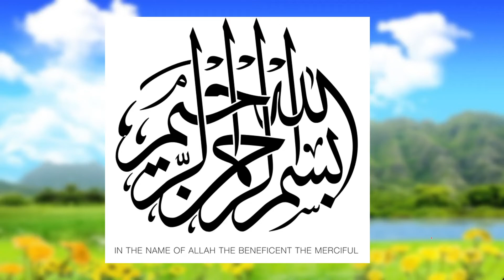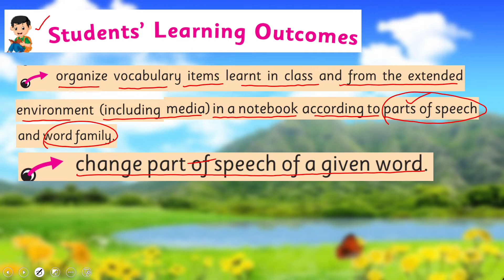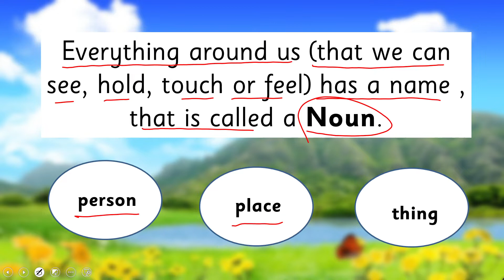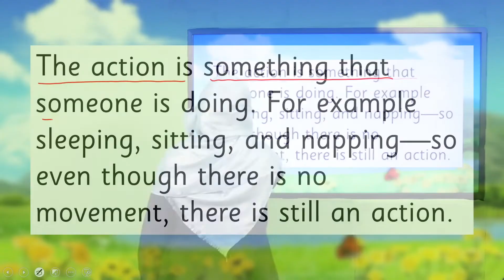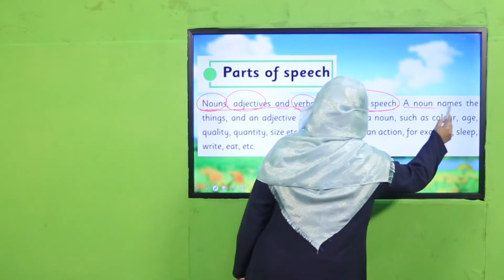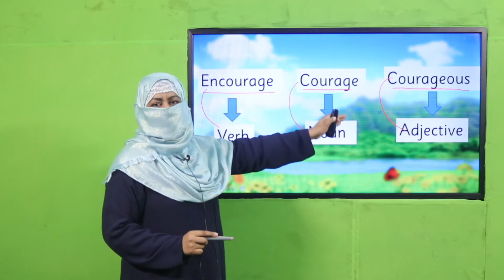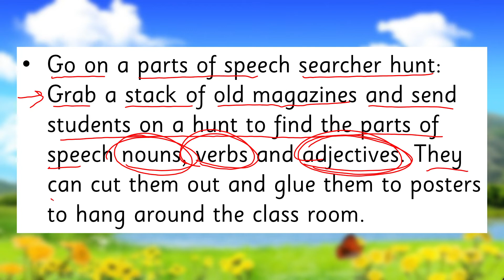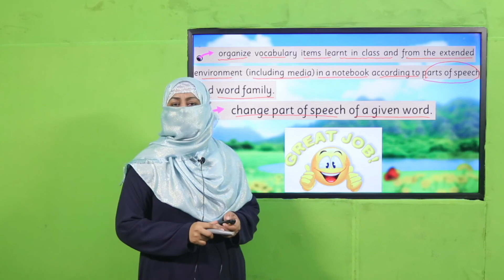English Grade 5 Unit 3 Lecture 2 || SNC 2020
1. PowerPoint Presentation

2. Lesson Plan

3. Worksheet/Activity